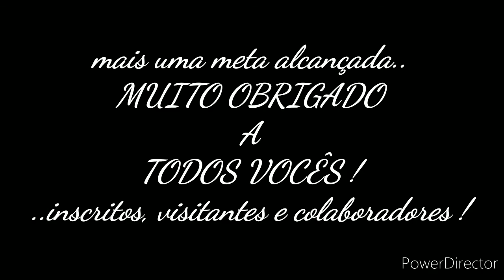Vídeo comemorativo 4ks, e Desafio " você aparecendo "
No vídeo de hoje venho comemorar com todos vcs mais uma meta alcançada do nosso canal 4000 inscritos...e aproveitando o vídeo vim cumprir o desafio em que devíamos aparecer então, desafio cumprido
Inseticida que eu uso " RESOLVA "
e mostrar algumas
Muito obrigado a todos, conto com vcs para crescermos juntos...um abraço a todos !